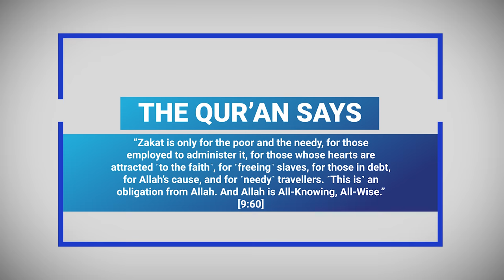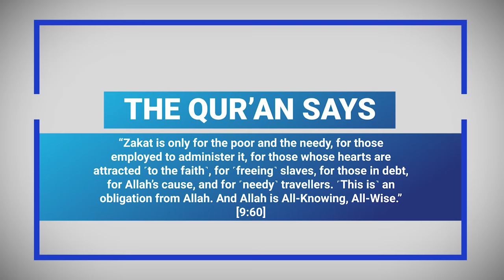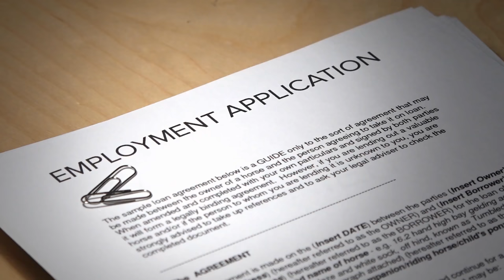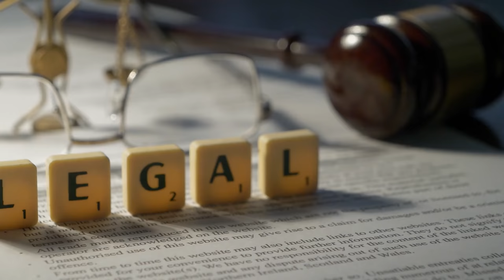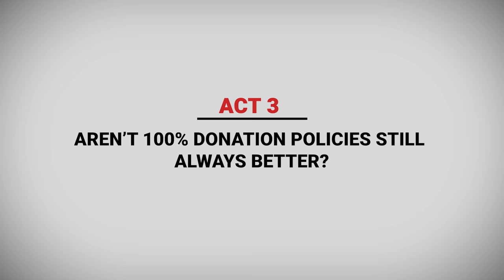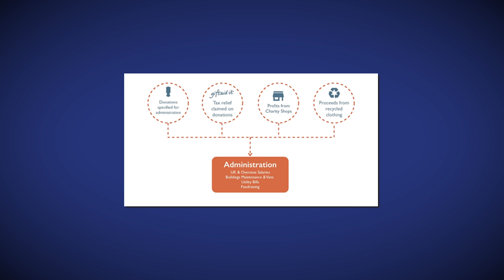Are Muslim Charities Fooling Us? | 100% Donation Policy X-Rayed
Muslims give  lot of charity - billions every Ramadan. But are we giving the right charities?

In this documentary we dig into all these big questions with a help of CEOs from Islamic Relief, NZF, and Penny Appeal USA.

If you need to give zakat - use our admin-free, comprehensive zakat calculator that allows you to donate to multiple charities all at once

TIMESTAMPS
00:00 - Introduction
01:49 - What's the Problem with Overhead Fees?
02:39 - Arguments for Overhead Fees
02:45 - Allah allows admin fees
05:01 - Hire the best people
08:13 - You need proper infrastructure to deliver charity at scale
10:07 - The back-office stuff that is actually important
10:45 - Aren't 100% donation policies still better?
15:53 - where can the Islamic charity sector improve?
17:00 - Prompt on-time filings with the charity commission
17:35 - third party providers need to be neutral
18:35 - Small charities shouldn't reinvent wheel
19:34 - What charities should really be spending on
21:04 - Final thoughts

Get in Touch:

If you’d like to talk or have any questions or requests, we’d love to hear from you. Tweeting @IFguru directly will be the quickest way to get a response, but if your question is more complex, feel free to drop us a line on our Forum - we and the muftis on the forum try our respond to everyone!